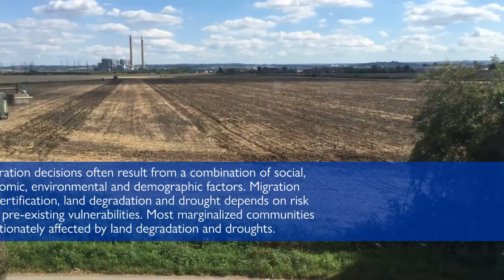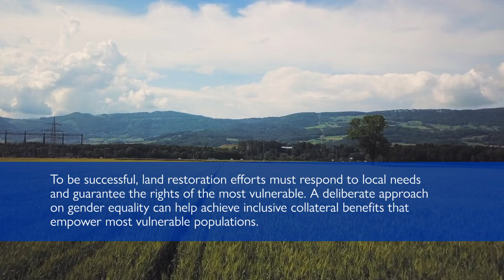The Land Degradation-Migration Nexus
The International Organization for Migration (IOM), in partnership with the Stockholm Environment Institute (SEI) on 6 September 2019 unveiled their new report titled, Addressing the Land Degradation-Migration Nexus, which explains how land degradation drives migration, and the role the United Nations Convention to Combat Desertification (UNCCD) is playing to address this challenge.